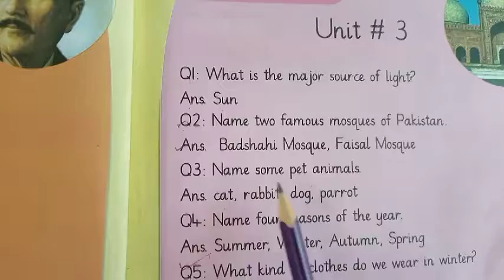Class prep/G.knowledge/lecture#17/7 september 2020